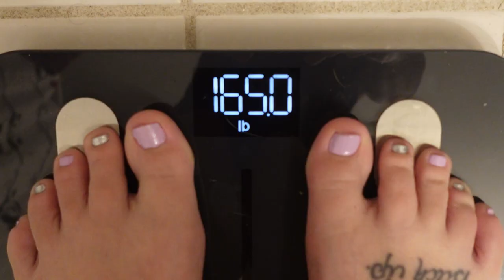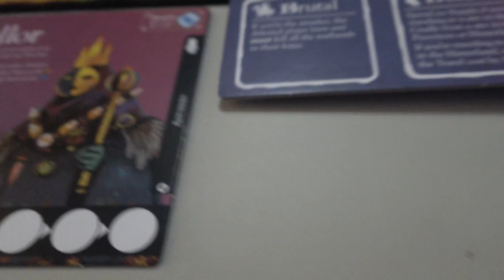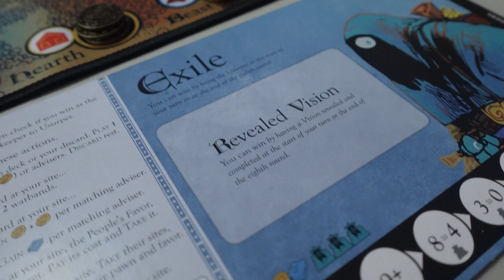Weight Loss Journey | Daily Vlog | Time With Steven | Day 48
Join me as I document my weight loss journey and share a glimpse into my daily life. Watch as my partner prepares a satisfying breakfast of steak and eggs and later, we enjoy a fun-filled board game together where we laugh, compete, and bond over our new game.

0:00 - Intro & Weigh In
0:19 - Breakfast
1:48 - Steven Introduces Oath
7:37 - Board Game Time
12:42 - Outro